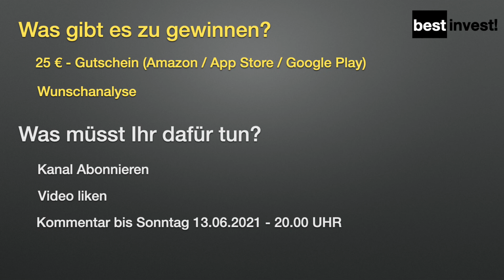Gewinnspiel - 1.000+ Abos @bestinvest! :)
Liebe Grüße, Stefan :)

Buch-Empfehlungen:
Rich dad Poor dad

Wenn Du über diesen Link kaufst, erhalte ich dafür eine kleine Gebühr. Für Dich entstehen dadurch keinerlei Kosten. Somit unterstützt Du mich beim Aufbau dieses Kanals. Ich empfehle lediglich Produkte, welche ich selbst nutze/getestet habe und von denen ich selbst überzeugt bin.